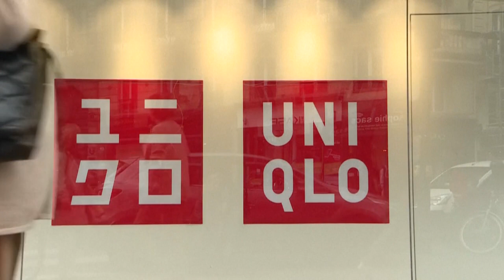Tanto las empresas como el Gobierno chino rechazan las acusaciones sobre los uigures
Tanto las multinacionales del sector como el Gobierno chino rechazan las acusaciones por el supuesto trabajo forzado de la minoría uigur, que han provocado la apertura de una investigación en Francia.